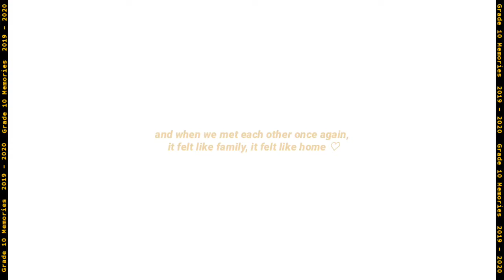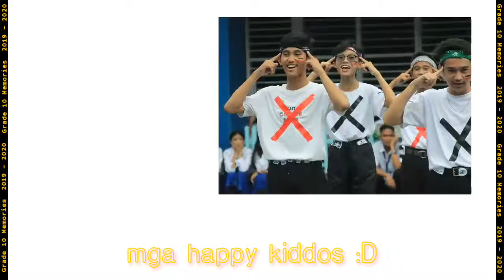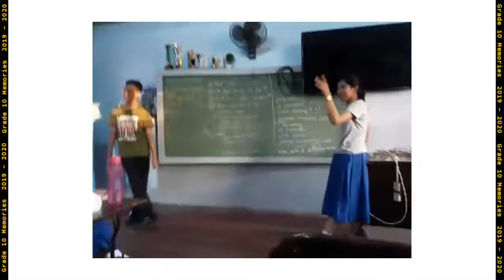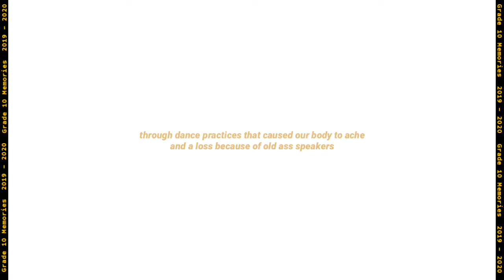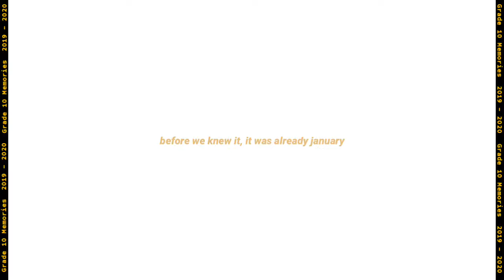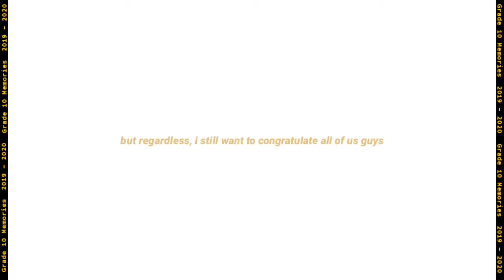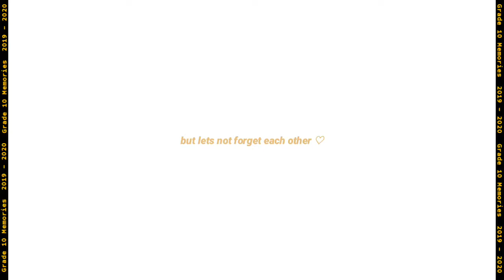THE END OF OUR SCHOOL JOURNEY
The end of our school year jorney with my High School batch 💓